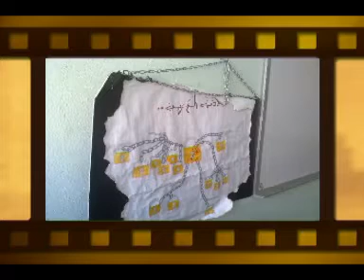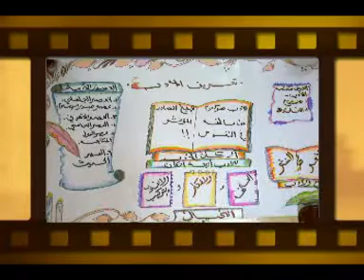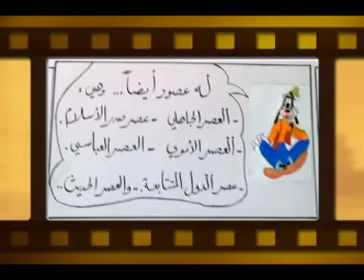لوحات الادب.mpg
أطلقت المعلمة أ.خديجة البرقاوي مسابقة ( أجمل لوحة )
لمادة الأدب بين فصول الصف الأول الثانوي وقد شاركت
العديد من المجموعات مايقارب  30  مجموعة ..
وقد كان التنافس فيما بينهم واضحا فقد أبرزت كل مجموعة
ما تملك من أفكار و مواهب وإبداعت بالفعل ( أولى غيير )
في الثانوية السادسة والعشرون لعام 1432 هــ ..
معكم منتجة الفيديو والاعلامية للثانوية السادسة والعشرون ..
سمية رجب .. so0okkara ..